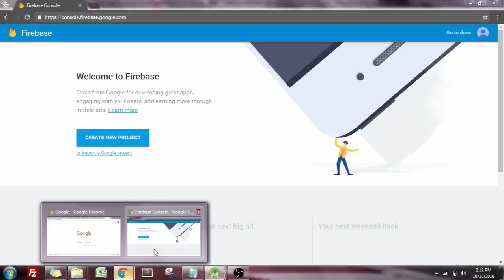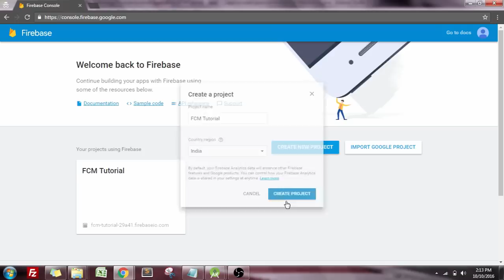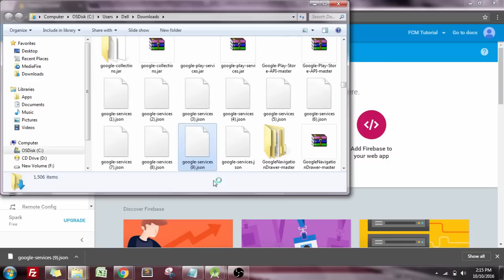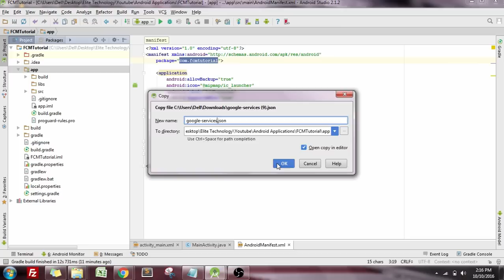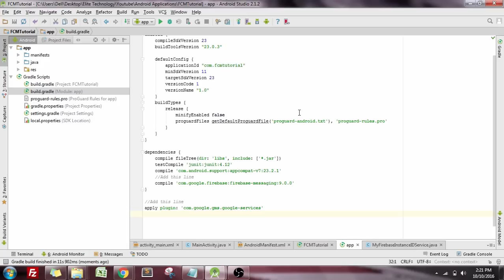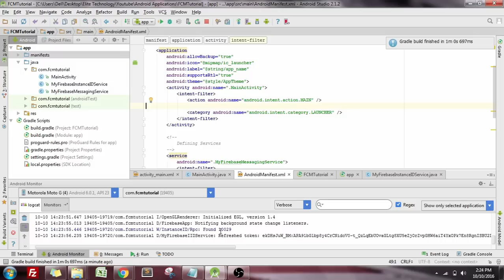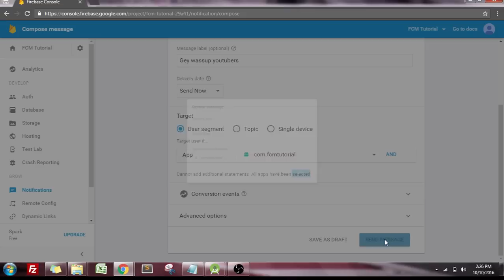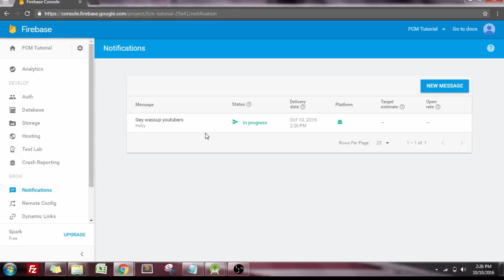Android tutorial: Push notifications using Firebase Cloud Messaging (FCM)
Sending Push Notifications using Firebase Cloud Messaging in Android Applications.

Download the complete project / source code  and replace the google-services.json file with the file you download from your FCM Server.